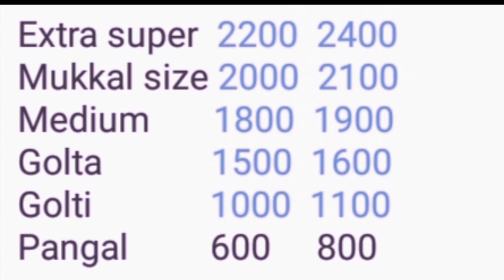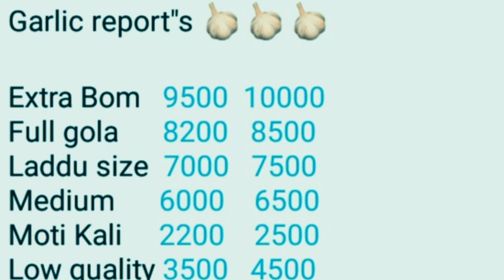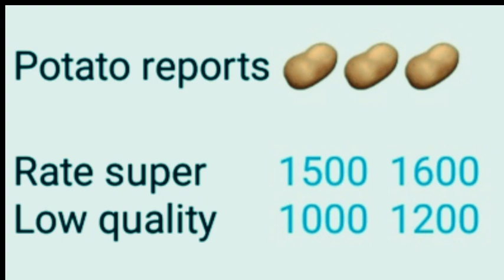तेलंगाना लहसुन प्याज आलू भाव रिपोर्ट || Telangana Garlic ,Onion And Potatoes Bhav Today